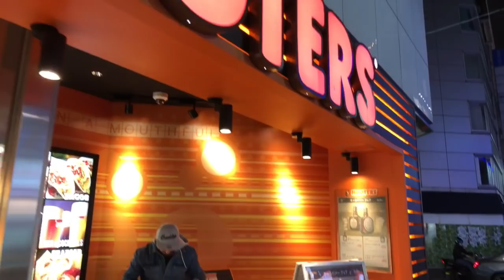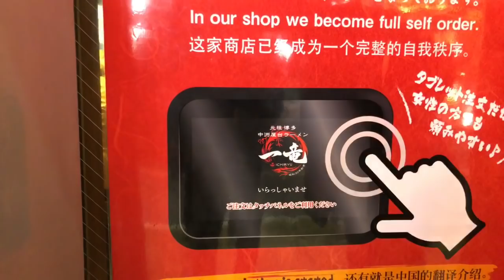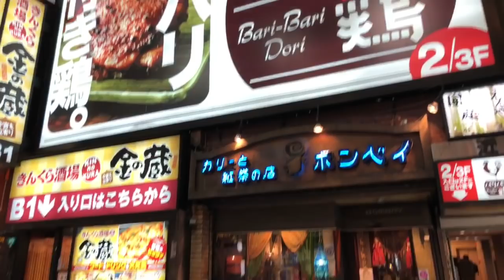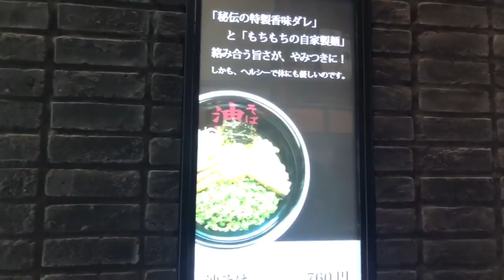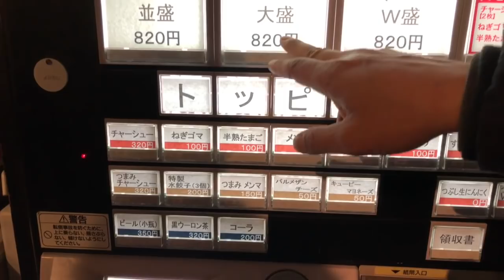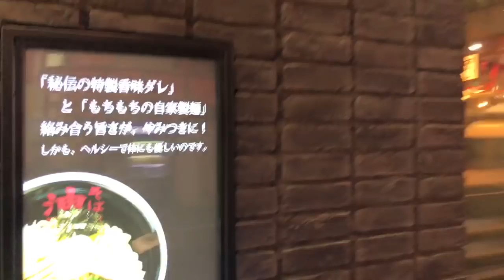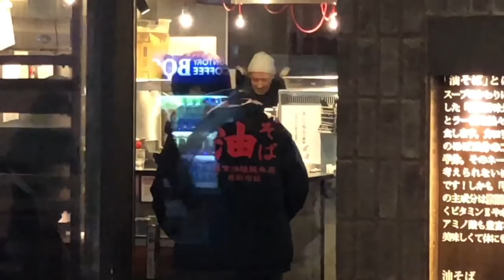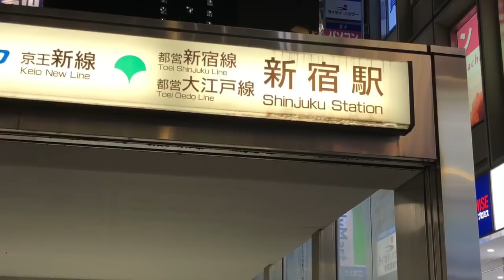Shinjuku Soba Night w/ the Only in Japan man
It’s a Friday night out in Shinjuku with my man JD from Only in Japan. Don’t miss Part 1 Shinjuku scooter drive through- oh those lights!

Thanks! ＼(^ω^)／